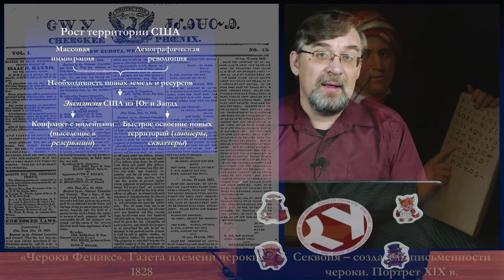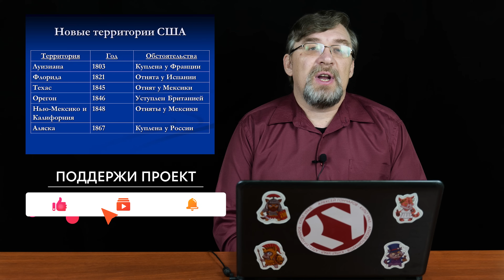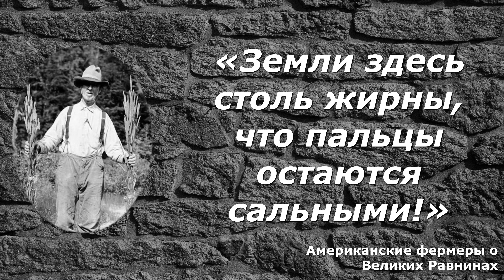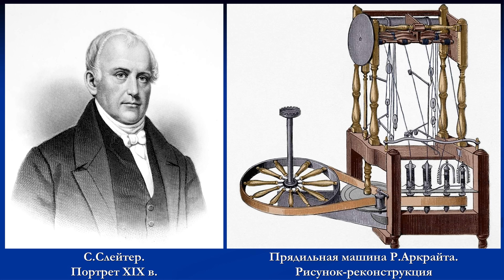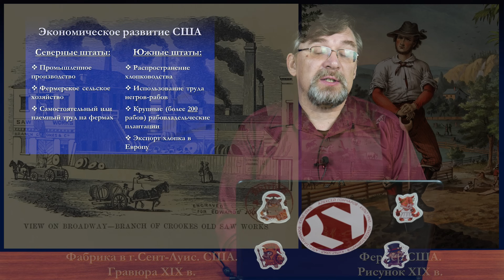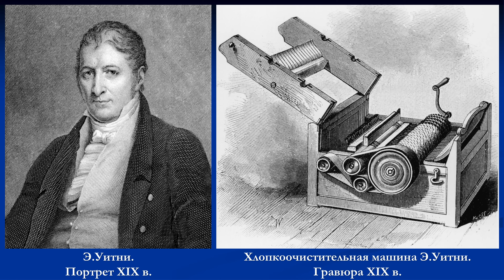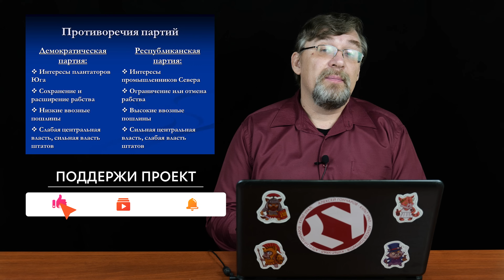История Нового времени. XIX век. #17. США в первой половине XIX века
Помочь проекту:
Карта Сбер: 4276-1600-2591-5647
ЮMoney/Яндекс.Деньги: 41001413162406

00:00 Вводная
00:50 Рост территории США
07:52 Новые территории США
14:09 Внешняя политика США
17:45 Экономическое развитие США
23:28 Экономические различия Севера и Юга
29:30 Конфликт Севера и Юга
32:52 Политическое развитие США
35:24 Противоречия партий